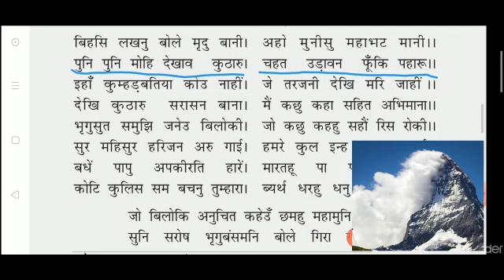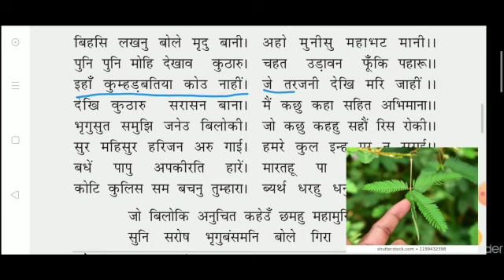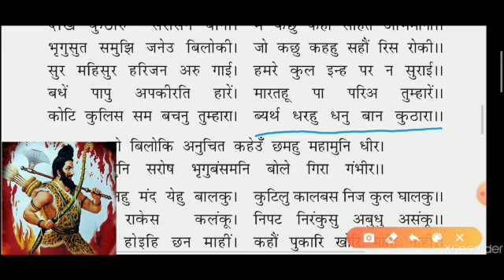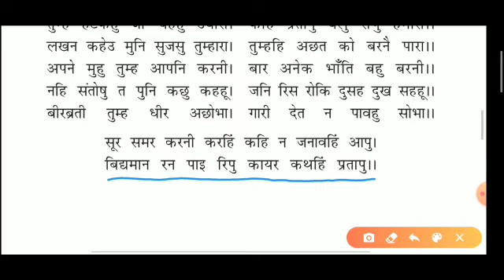Hindi - Online Study Material for Class-X (part 2)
Prepared by Mrs  Dolly Mangal